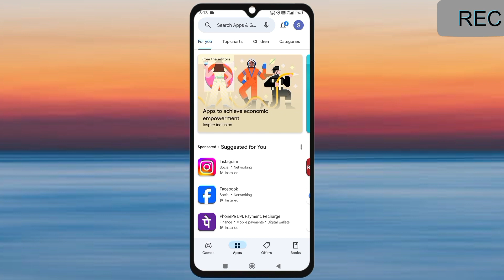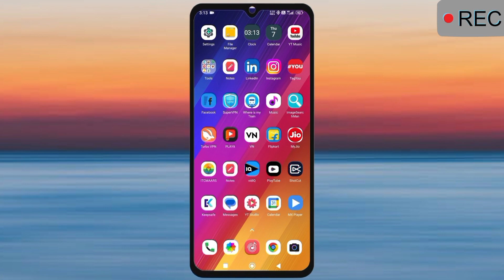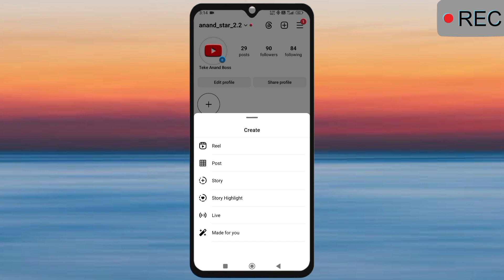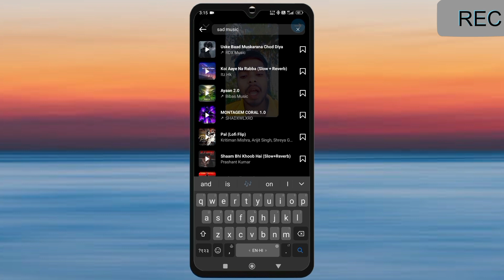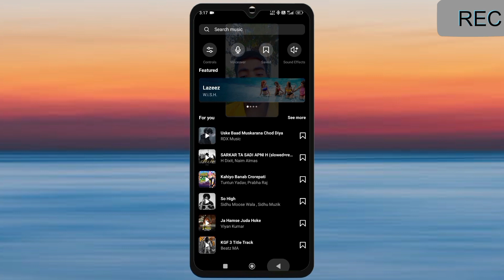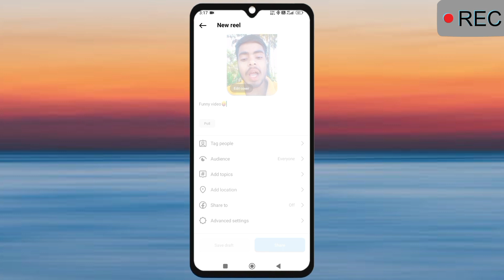Instagram Apni awaj me reels video kaise banaye music ke sath || How to Make Own Voice Reels Video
Your Query
1#Apni awaj me reels video kaise banaye
2#Apine awaj ma instagram reels kaesi bannya
3#Instagram par reel kasei bannya
4#instagramreelsaudiodownload
5#appni awaj ma instagram par video kaesi suth kare
6#khud ki awaj me reels video kaise banaye
7#apni awaj me video kaise banaye
8#reels par apni awaj me shayari video kaise banaye
9#instagram reels par apni voice me video kaise banaye
10#apni voice me reels kaise banaye

instagram reels tutorialअपनी voice पे reels कैसे बनायेKhud ki awaj me reels video kaise banayehow to grow on instagramApni awaj me video kaise banayeReels par apni awaj me shayari video kaise banayeInstagram reels par apni voice me video kaise banaApni voice me reels kaise banayebackground musicHow to make reels video with own voiceInstagram reels video shayar